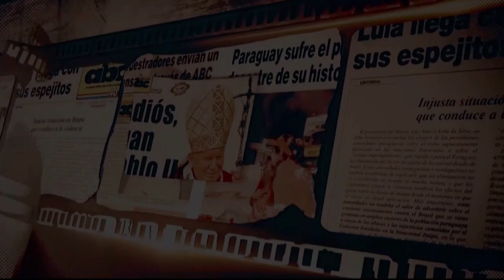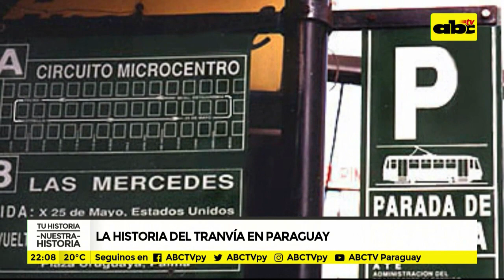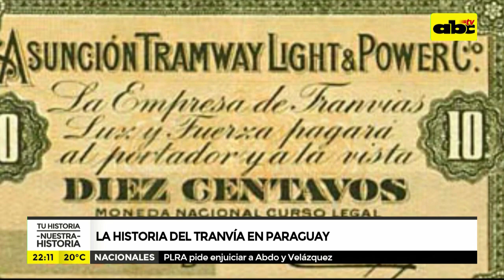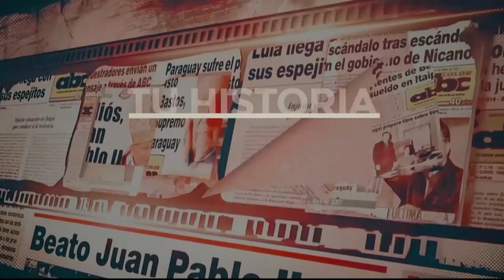Tu Historia Nuestra Historia: La historia del tranvía en Paraguay - Parte 1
La historia cuenta que los primeros tranvías que aparecieron por Asunción eran tirados por mulas, los últimos en circular por la ciudad lo hicieron hasta finales del año 1994. Luego de años de esplendor, ya para los 90 el servicio era deficiente y anticuado, las vías en mal estado aún puede ver se en algunos puntos de Asunción. hoy el tranvía solo viaja en el recuerdo pero cada tanto surgen voces pidiendo que modernizado vuelva a andar.